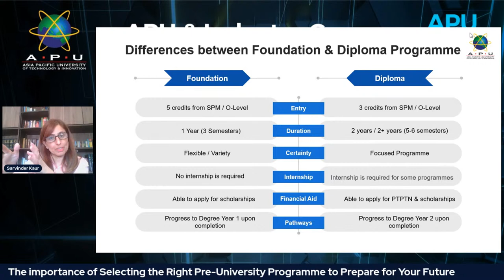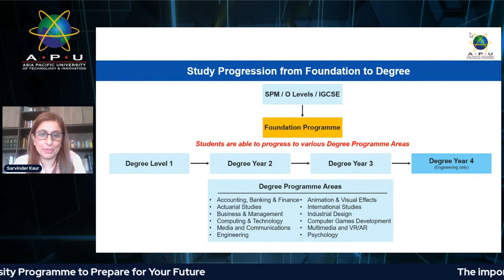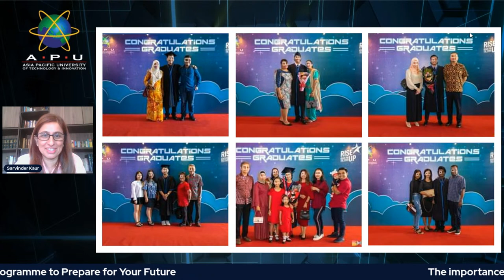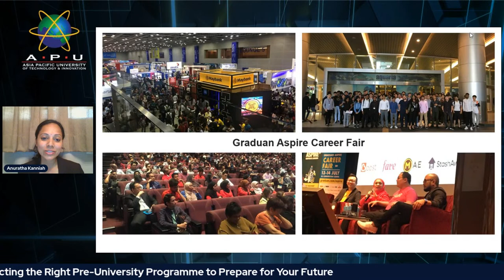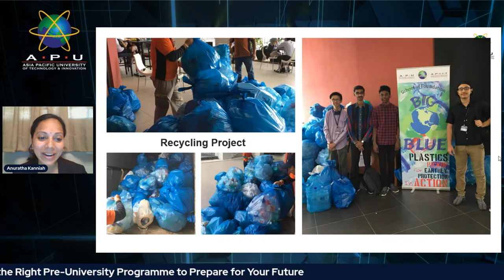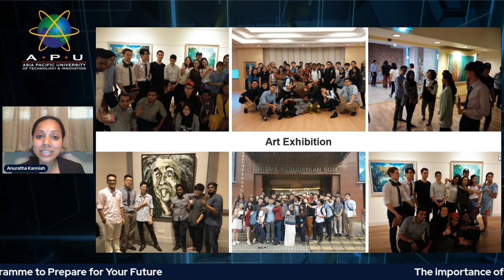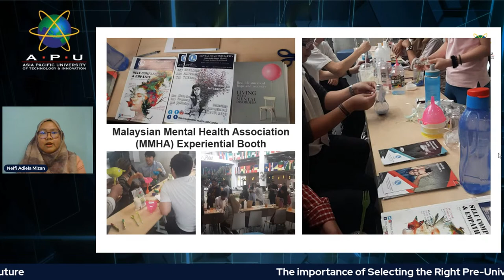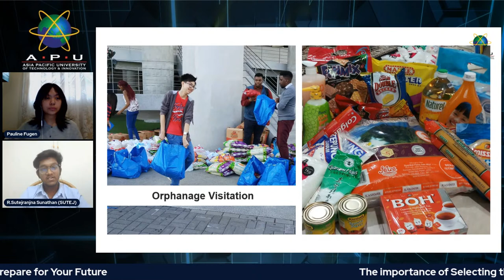The importance of Selecting the Right Pre-University Programme to Prepare for Your Future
There are plenty of ways to further your studies after graduating from high school and Pre-University Programmes are considered as one of the options to further your higher education.

Students may enroll in a pre-university programme like Foundation to be qualified for a degree.  Alternatively, students may choose a Diploma which allows them to enter the workforce before continuing their degree. Find out more in this session to see which pathway will be more suitable for you.